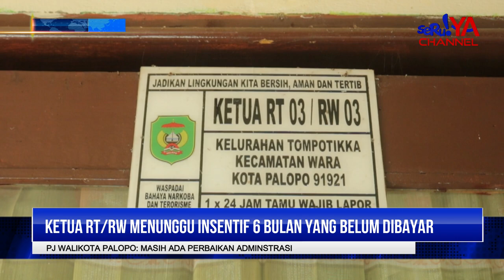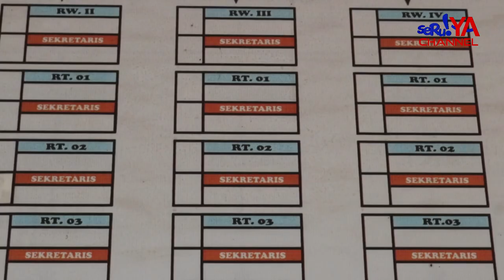KETUA RT/RW MENUGGU INSENTIF YANG BELUM DIBAYAR. PJ WALIKOTA PALOPO: MASIH ADA PERBAIKAN ADMINSTRASI